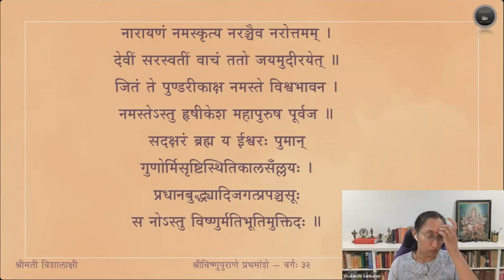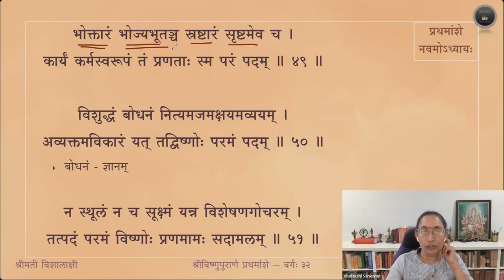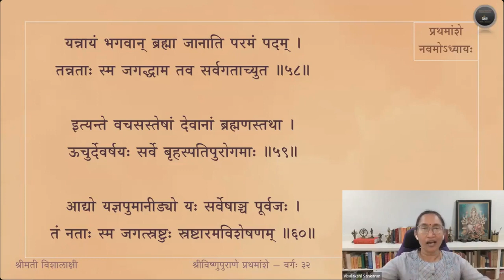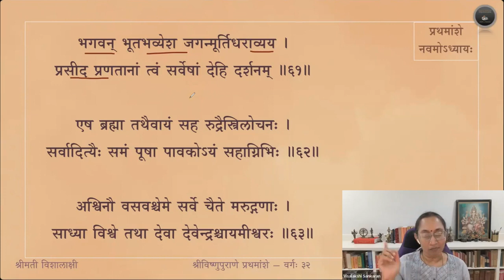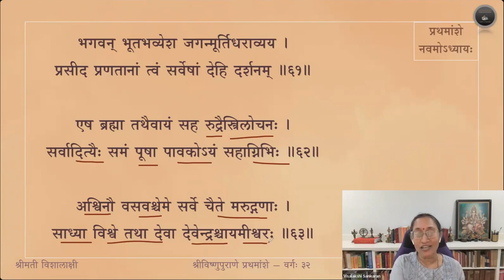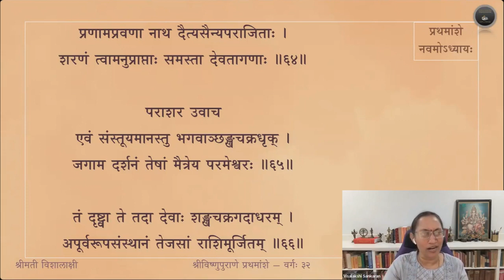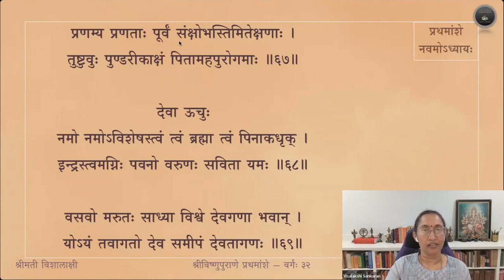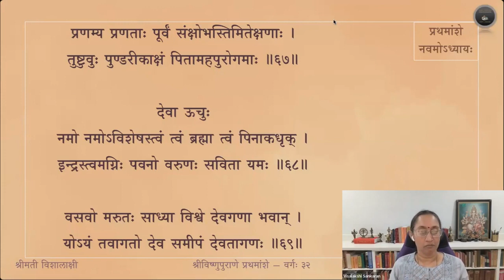Vishnupurana (English) — Amsa 1 — Adhyaya 9 — Slokas 49-67 — Session 32